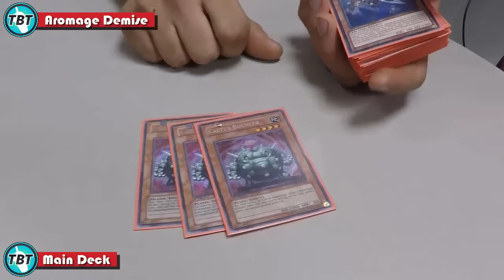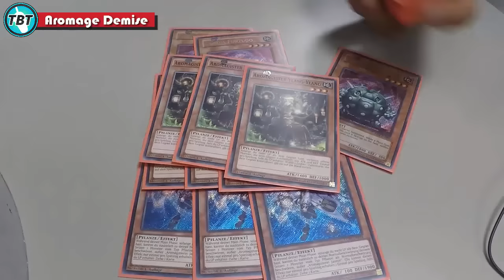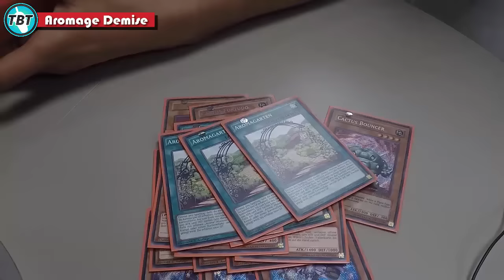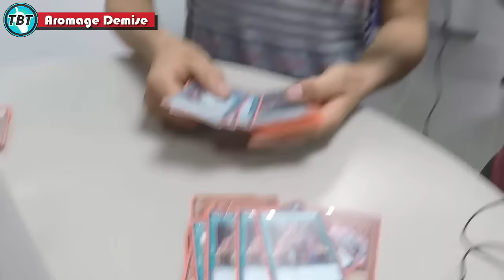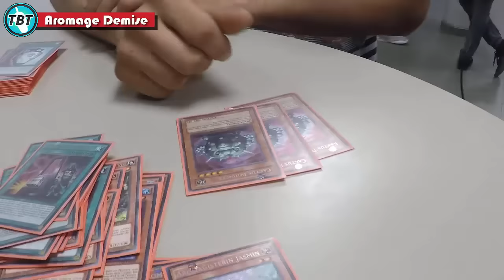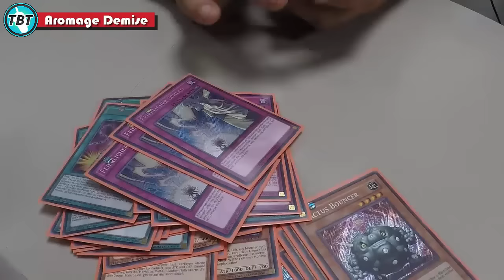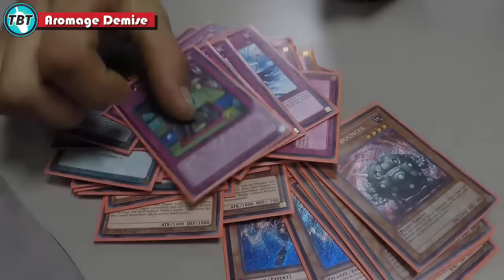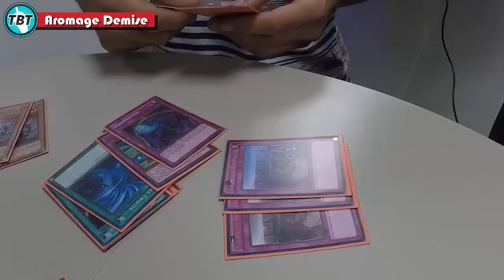TBT: Aromage Demise Deck Profile WCQ Europe 2016 Yu-Gi-Oh! (German/Deutsch)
euda heute haben wir ein Aromage Demise Deck von einem Fan von der EM WCQ Europe 2016 in Berlin
bleibt auf dem laufenden über unsere Facebook Seite:
unsere Blog Artikel auf Gate to the Games:
hier könnt ihr uns treffen - Funtainment München:
FUNtainment GmbH
Landwehrstr. 12a - 14
80336 München
ausgestattet von Ultimate Guard:
unsere Händler des Vertrauens:
►Zombiezocker - einer der Top Yu-Gi-Oh! Einzelkarten Händler:
►Karten-Salon - der Ebay Spezialist für Fußballsticker uvm:
-thanks